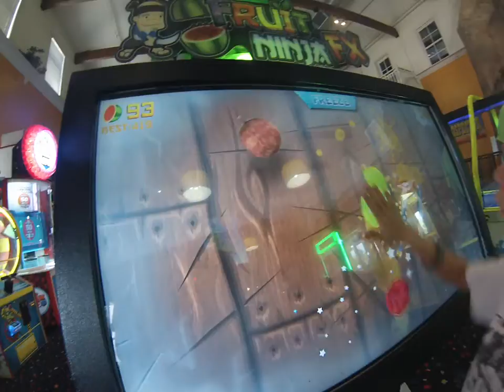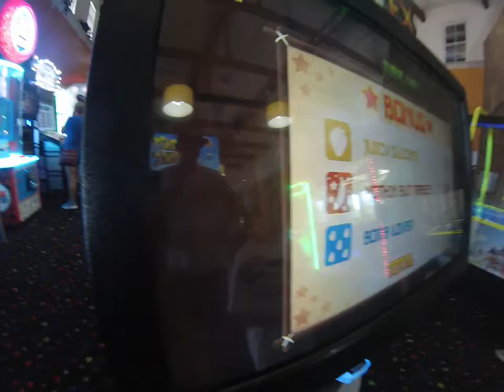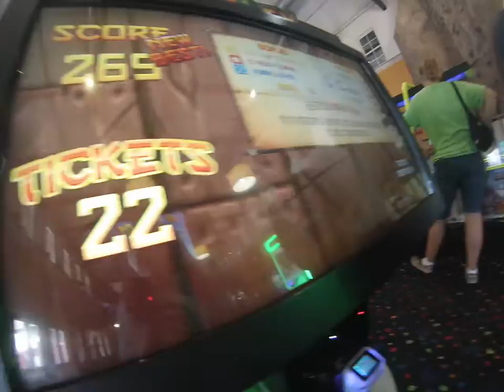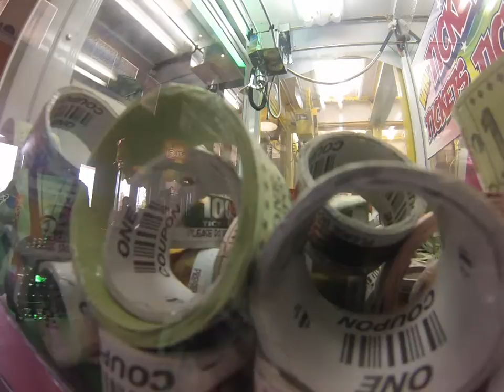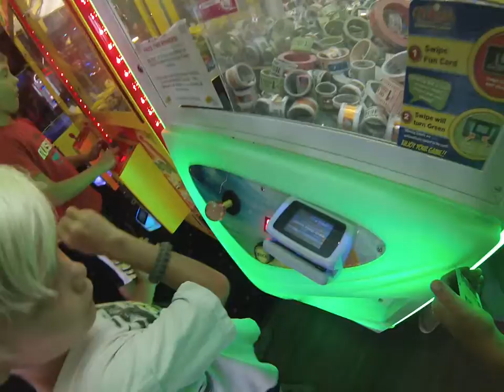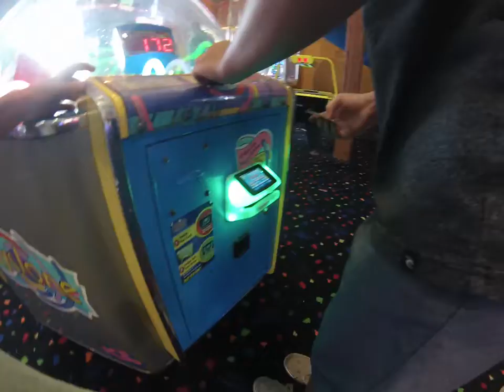Part 2 same day at mulligans playing games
COREY FUNK CAPRON FUNK TANNER FOX